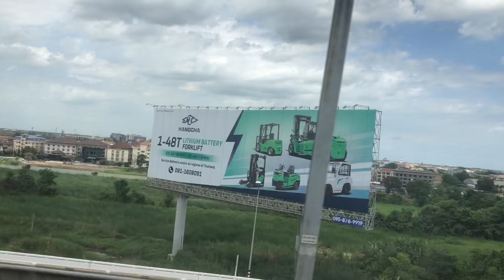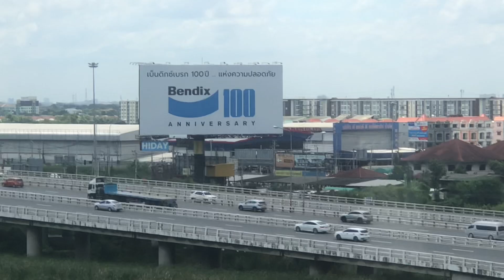street view | airport link | สุวรรณภูมิ ไป ลาดกระบัง